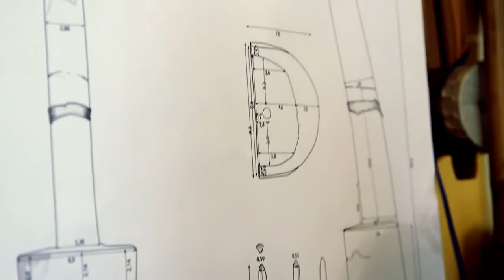SciTech Season 4 Ancient Egyptian Music Instruments (orig. Arabian version)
Luthier Susanna Schulz on reconstructing ancient aegyptian musical instruments like the horse headed box lyre, Harmosis lute, Dancer's lute, bow harp